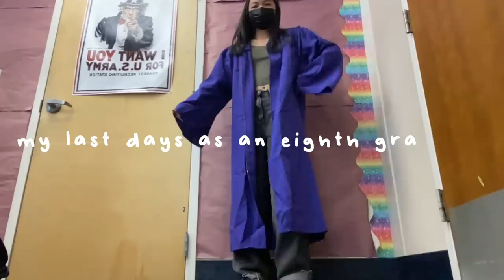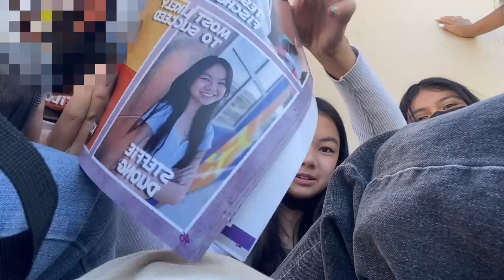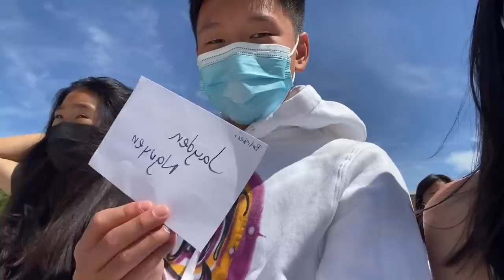SCHOOL VLOG | my last days as an eighth grader | steffie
i hope you guys enjoyed this last week of school vlog!!

𝗙 𝗔 𝗤 / 𝗜 𝗡 𝗙 𝗢
- how old? im 13
- ethnicity? im 100% vietnamese
- pets? i have a cat named maisy
- grade? incoming freshman !!!

𝗛 𝗘 𝗟 𝗣   𝗧 𝗥 𝗔 𝗡 𝗦 𝗟 𝗔 𝗧 𝗘   𝗩 𝗜 𝗗 𝗦

- steffie 💗